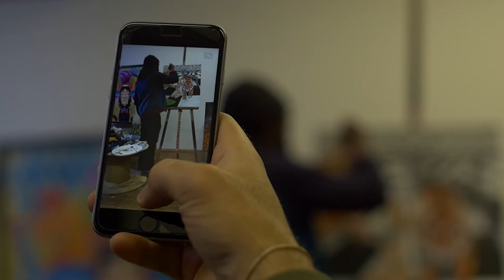Lake Affect Studios introduces Zay Williams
Shot by Frankie Gallo @friskogallo
Artist Isaiah Starbeing Williams
2016